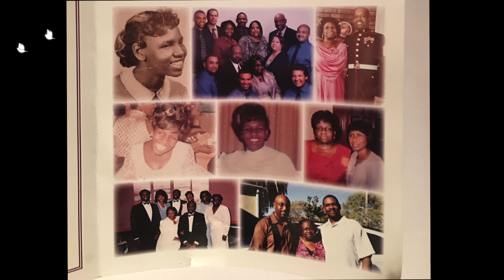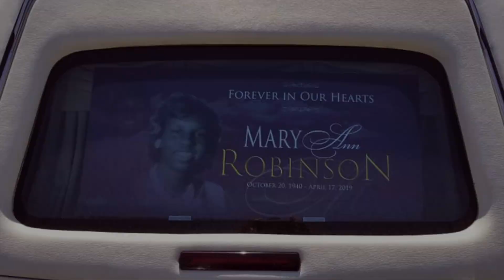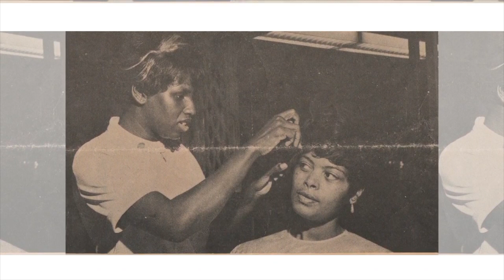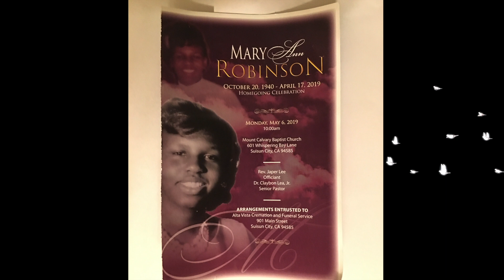Mary Ann Robinson Home Going1